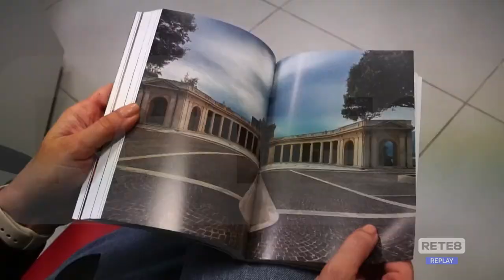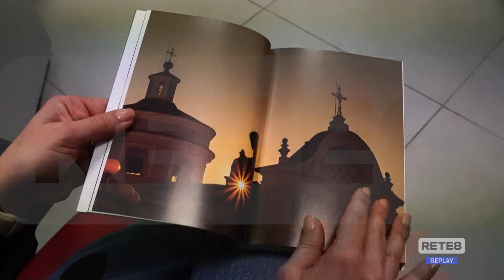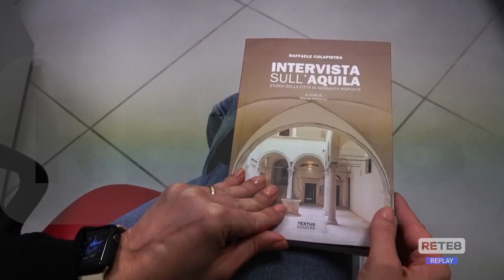Cultura in lutto - È morto Raffaele Colapietra